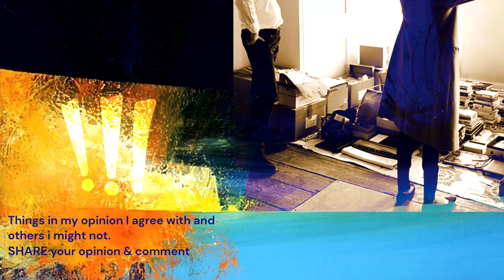Prince Harry and Meghan | What to Agree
Things. in my opinion I agree with and
others I might not. SHARE your opinion & comment.